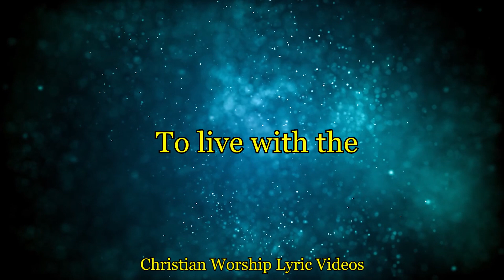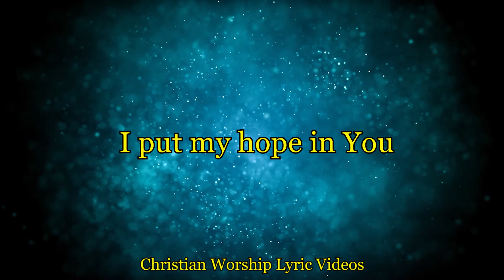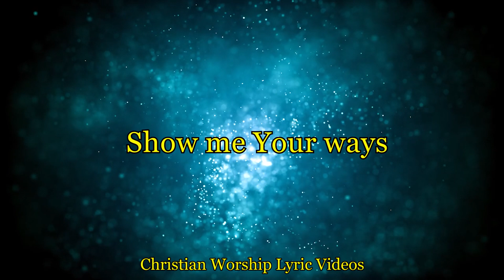Show me Your ways - Darlene Zschech - Hillsong - Lyric video